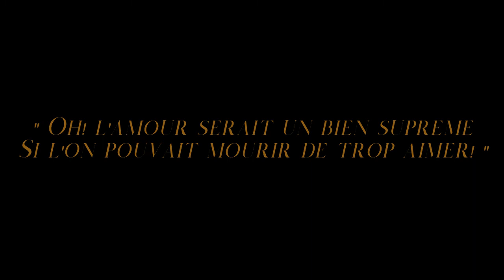➳ hernani, victor hugo │ book trailer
chanson : the way i do
credits : titanic et versailles